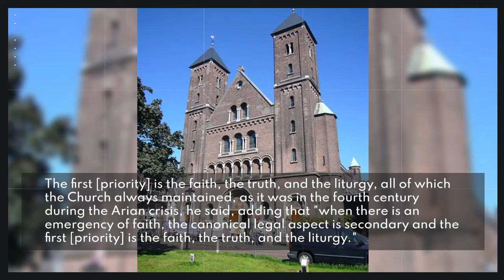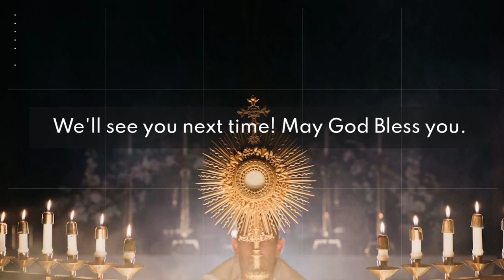Bishop Schneider: During this "emergency of faith", Catholics may accept sacraments from the SSPX.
Since the Society of St. Pius X is just carrying out what the Church "always did" up until the Second Vatican Council, Bishop Athanasius Schneider urged Catholics to attend the Society of St. Pius X Masses.

In a video clip from the monthly video question-and-answer series hosted by the Confraternity of Our Lady of Fatima, Bishop Schneider, the auxiliary bishop of Astana, Kazakhstan, offered his advise.